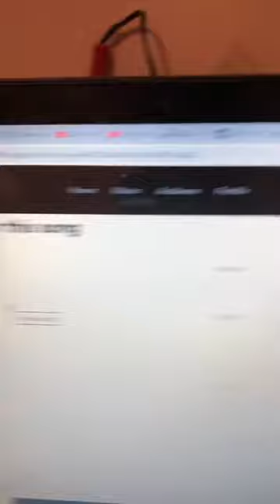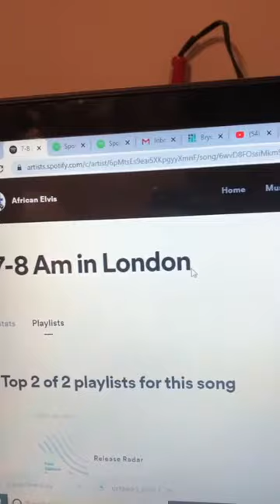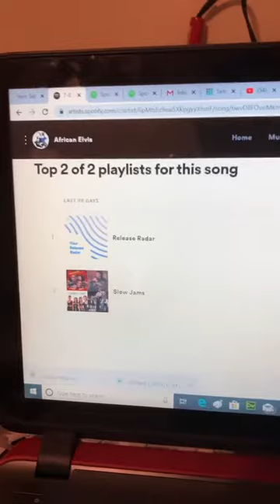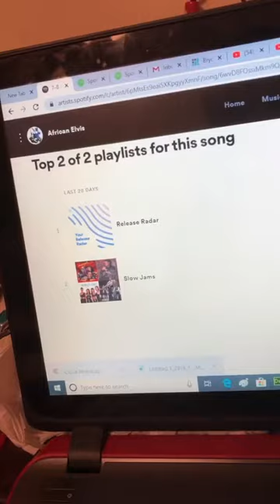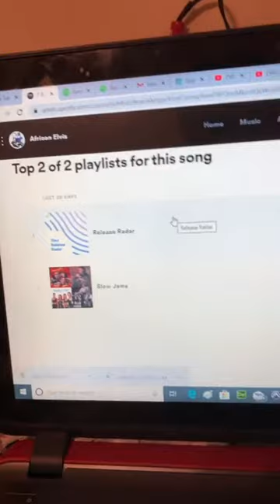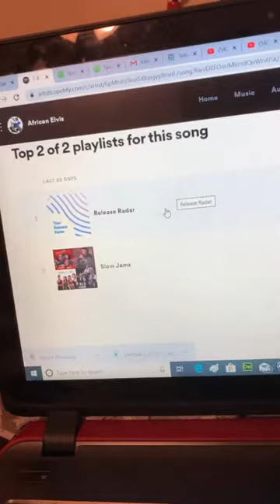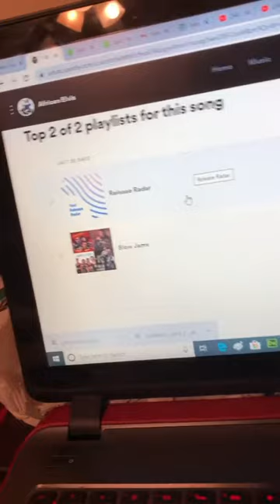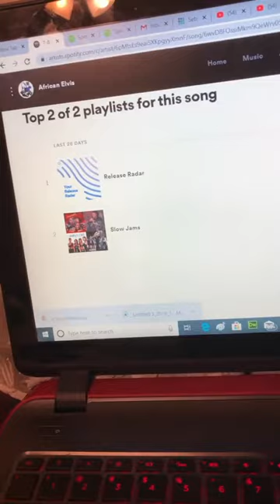All I need is promotion